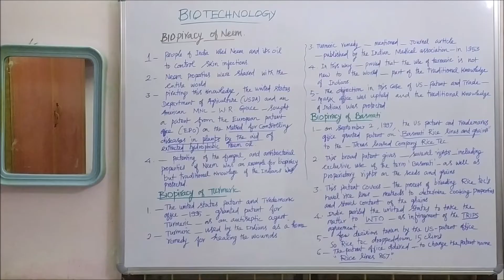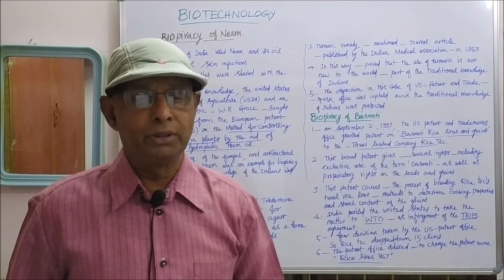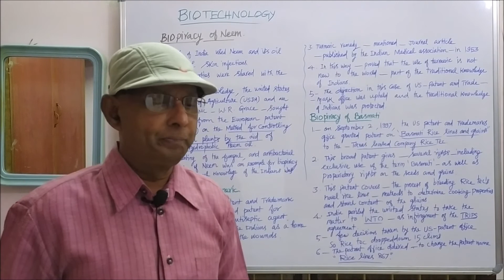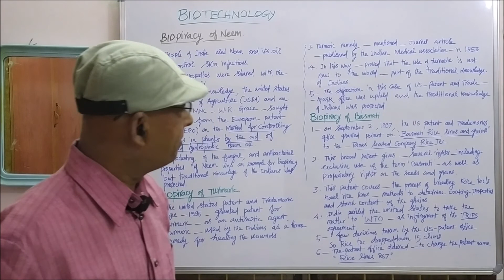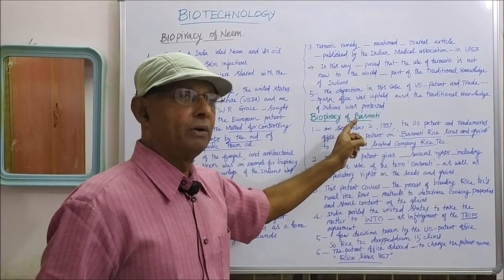38BT BIOPIRACY NEEM BASMATI P101 Good